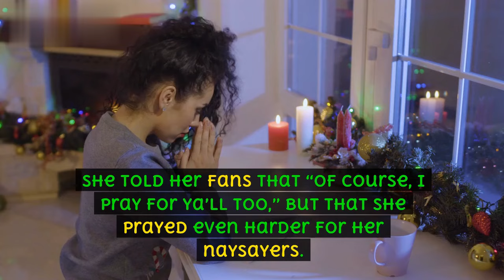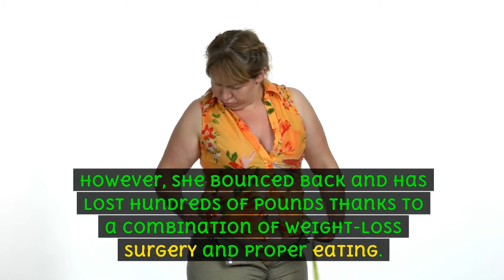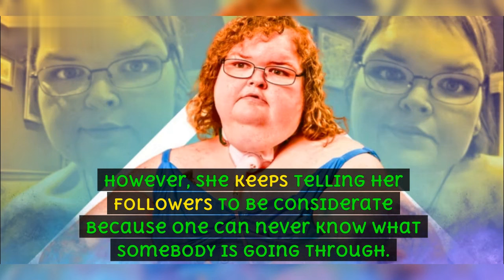1000 Lb Sisters: How does Tammy Slaton of 1000 Lb Sisters pray for her haters?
1000 Lb Sisters: How does Tammy Slaton of 1000 Lb Sisters pray for her haters?1000lbsisters

1000 lb sisters season 5
1000 lb sisters season 5 trailer
1000 lb sisters season 5 episode 1
1000 lb sisters season 5 release date
1000 lb sisters season 5 episode 2
1000 lb sisters season 4 episode 5
1000 lb sisters season 4 episode 5 full episode
1000 lb sisters season 3 episode 5
1000 lb sisters full episode season 5
1000 lb sisters season 1 episode 5 full episode
1000 lb sisters season
1000 pound sisters season 4 episode 5
1000 lb sisters season 4 full episodes 5
1000 lb sisters season 2 episode 5
1000 lbs sister season 4
what's 1000 lb sisters
1000 lb sisters season 5 amy and michael
1000 lb sisters season 5 divorce
100 lb sisters season 5 episode 5
1000 lb sisters season 5 trailer
1000 lb sisters season 5 episode 3
1000 lb sisters season 5 episode 2
1000 lb sisters season 5 episode 1
1000 lb sisters tammy gained weight
1000 lb sisters season 6
roloff family episodes
1000 pound sisters car accident
100 lb sisters season 4
my 1000 lb sisters season 4
500 lb sisters full episode
1000-lb sisters season 4